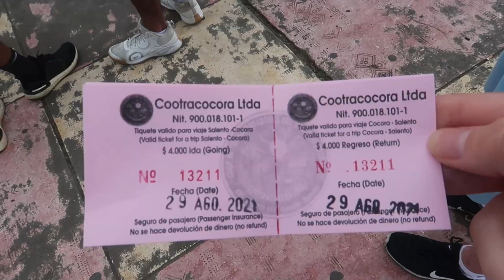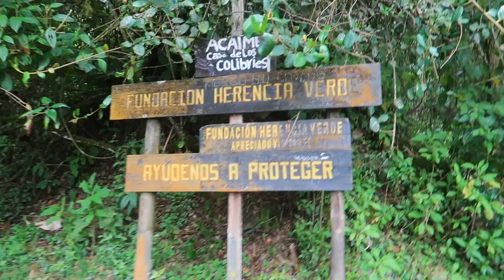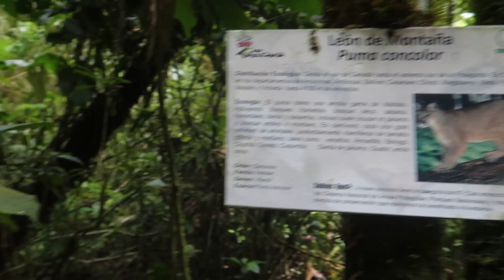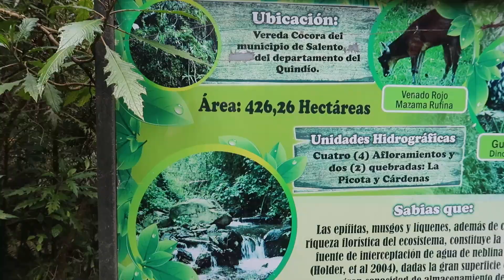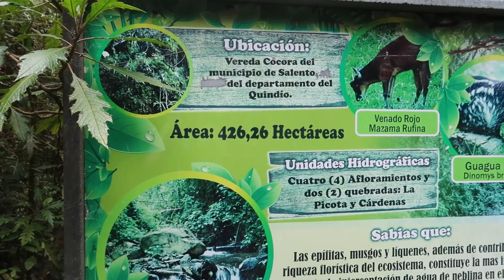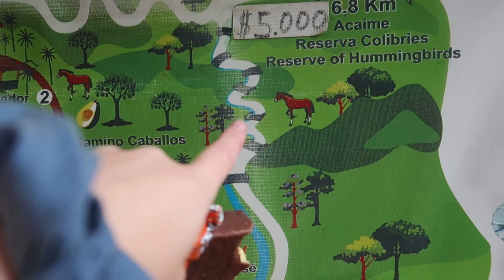Hiking the Cocora Valley in Colombia | Lee nearly died.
We're Lee and Leah. We spent much of the last year and a half travelling around Ireland due to Covid restrictions, but in August we packed our bags and got on a one way flight to South America, which we plan on spending the next four months travelling around.

The first country we decided to explore was Colombia. In this video we went on a 5hr hike of the Cocora Valley, home to the tallest wax palm trees in the world. We ran out of water half way through, didn't bring food and Lee almost passed out on numerous occasions! But we made it through, just about.

We are looking forward to documenting our travels and adventures through South America over the next four months.